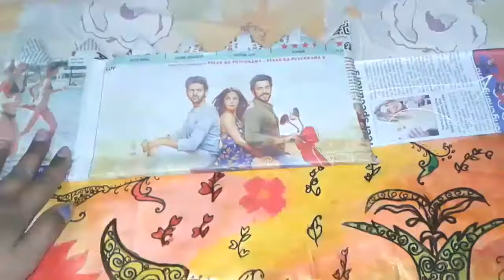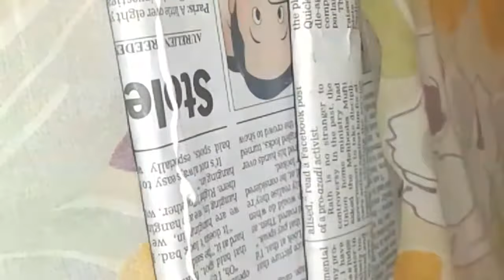How to make a Cardboard Photo Frame-DIYhome Tutorial-CREATIVE PUJA'S CHANNEL